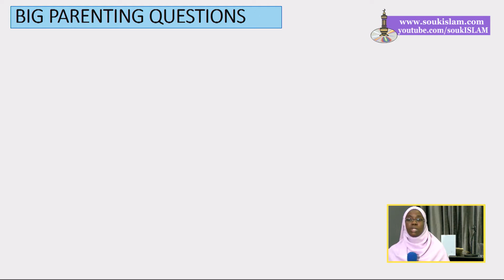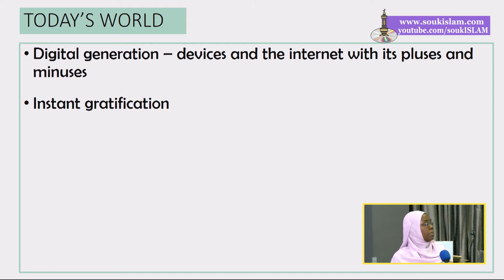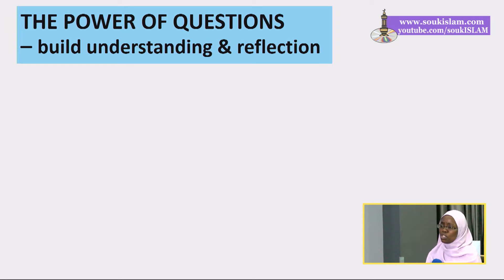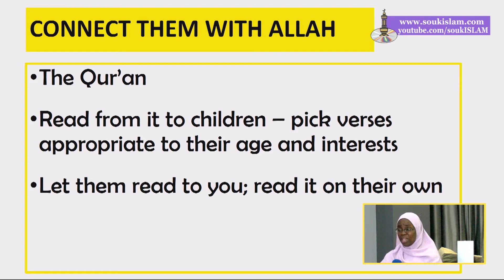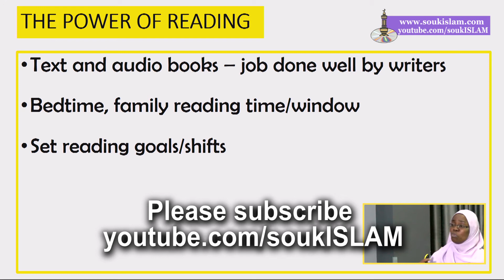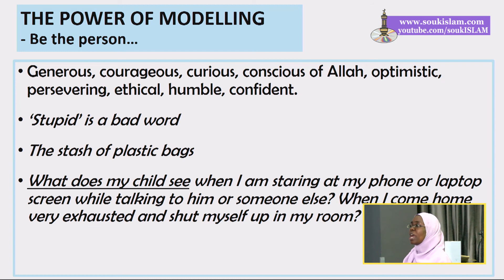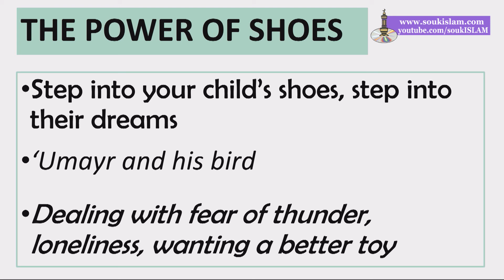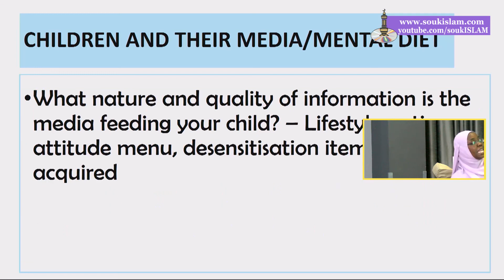Raising Healthy Children - Sister Salatu Sule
Raising Healthy Children
Sister Salatu Sule

- Big Parenting Questions
- Today's World
- Strategies
- The Power of Questions
- Connect them with Allah
- The Power Of Stories
- The Power Of Reading
- The Power Of Modelling
- The Power Of Shoes
- The Power Of Your Words
- The Power Of Caring For Yourself